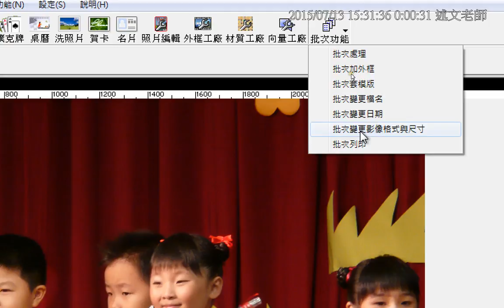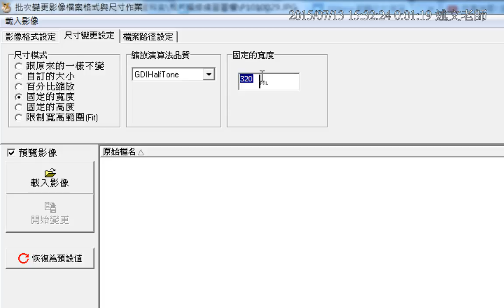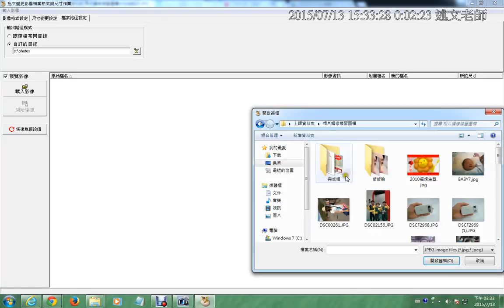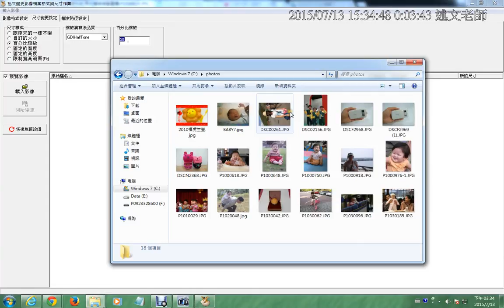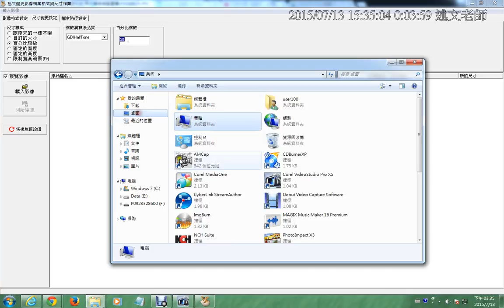09：PhotoCap批次改變影像大小